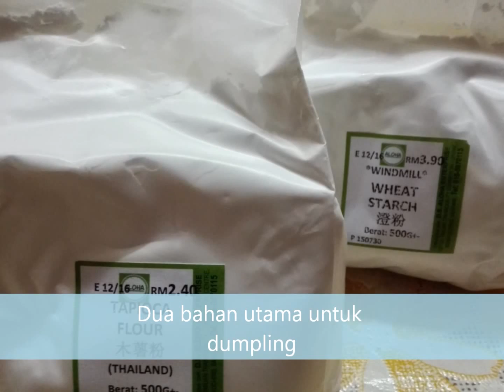Resepi Chai Kueh & The Making of Chai Kueh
Proses pembuatan Chai Kueh yang sangat ringkas dan mudah.